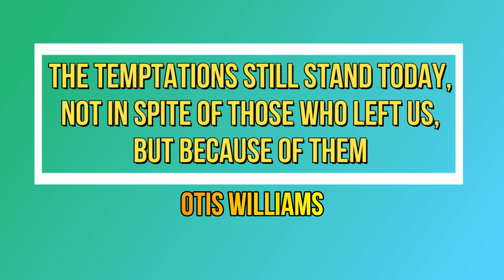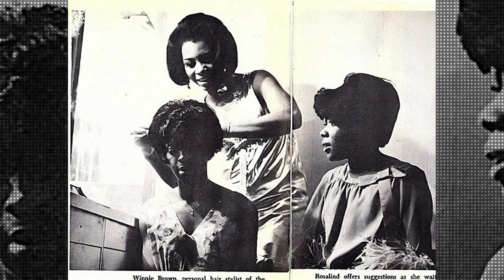PAUL WILLIAMS of THE TEMPTATIONS - Unveiling the TRUTH Behind his Death😱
The death of Paul Williams of The Temptations was something that took us all by surprise. They said he took his own life by shooting himself. To end the misery, to end the pain that had come from the frustrations & difficulties of life.